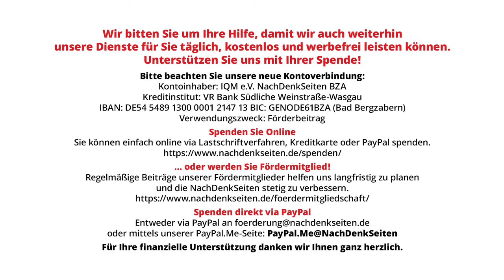Frau Baerbocks „vergessene“ Wahlkampf-Forderung zur „sofortigen Freilassung von Julian Assange“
Als Kanzlerkandidatin forderte Annalena Baerbock im September 2021 noch sehr explizit und öffentlich „die sofortige Freilassung von Julian Assange“. Doch seit Amtsantritt als Außenministerin am 8. Dezember 2021 hörte man von ihr in der Angelegenheit nicht mehr viel. Die NachDenkSeiten nahmen ihr zweijähriges „Amtsjubiläum“ zum Anlass, auf der BPK nachzufragen, was die oberste deutsche Diplomatin bisher an konkreten Schritten unternommen hat, um ihrer damaligen Forderung gegenüber den Wertepartnern in London und Washington Nachdruck zu verleihen. Auch wollten die NDS wissen, ob der Kanzler Olaf Scholz Julian Assange als politischen Gefangenen betrachtet.

Artikel veröffentlicht am: 08. Dezember 2023 um 11:00